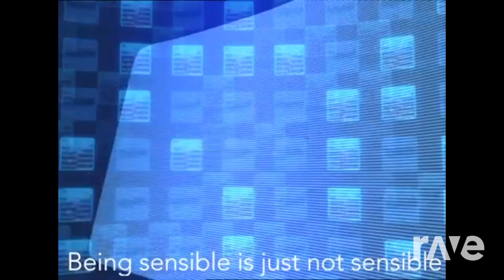"Rising Away" Seth Rollins and Code Lyoko mashup